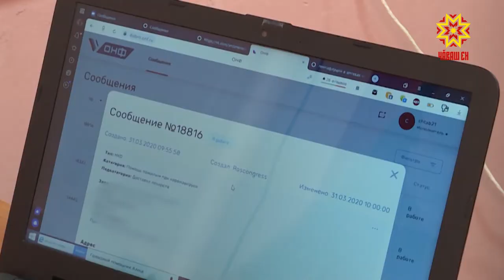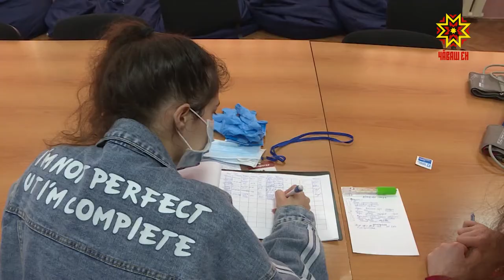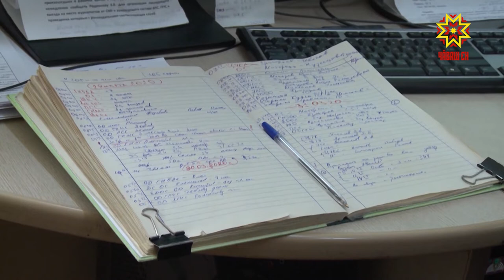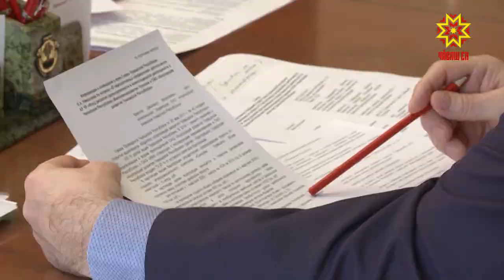Республика 31.03.2020 на чувашском языке. Вечерний выпуск